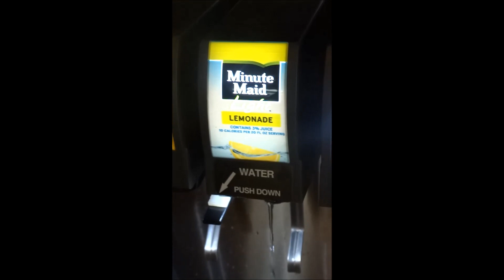Taste Testers Episode 5 Arby's Sliders (Part 2)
In this video filmed 11 months prior, I explore more in-depth what Arby's sliders have to offer. In this video, I look at the corn beef slider, barbecue king's Hawaiin slider, and the pizza slider!  I plan on introducing lots of new content soon and hopefully on more of a consistent schedule (check every Friday!) Stay safe!